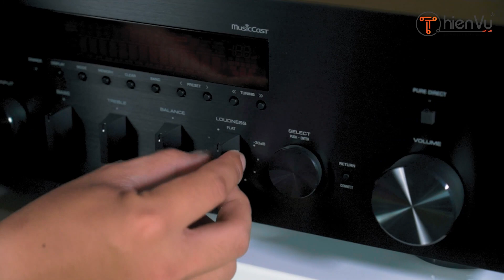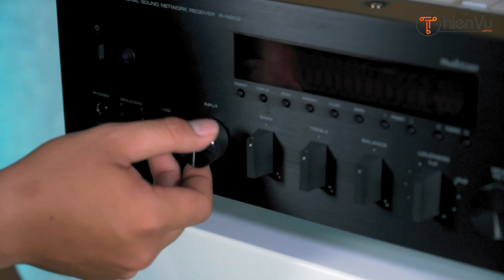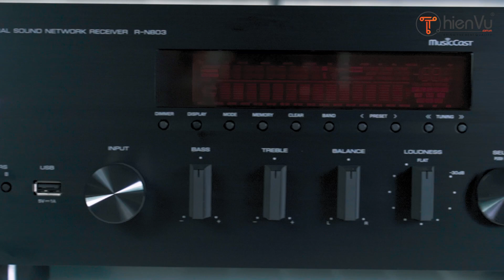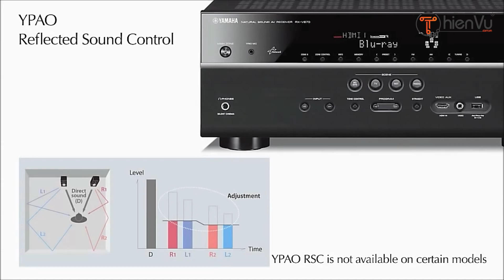AMPLY YAMAHA RN803 // THOẢ MÃN ÂM THANH HIFI // BÁN CHÁY HÀNG MỚI KỊP REVIEW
★ Tham khảo giá & chi tiết :
★ Giao hàng tận nơi - đóng gói nhanh chóng - vận chuyển toàn quốc - hướng dẫn kỹ thuật online.
★  Nội dung âm nhạc trong video :
1. Buồn làm chi em ơi – Như Quỳnh
2. 爱那么重 - 姚斯婷